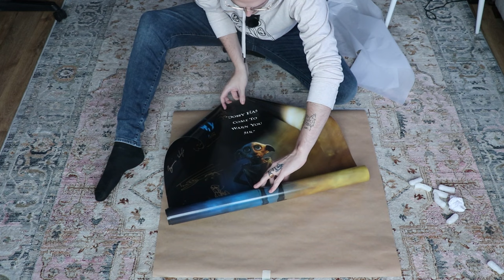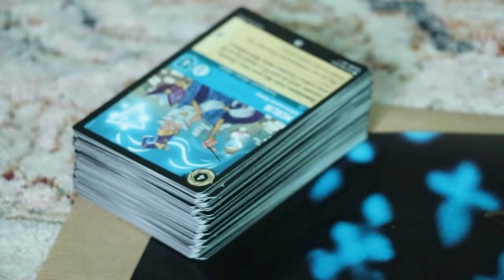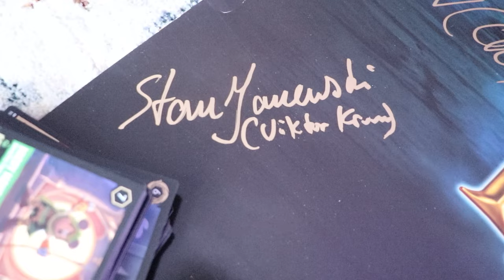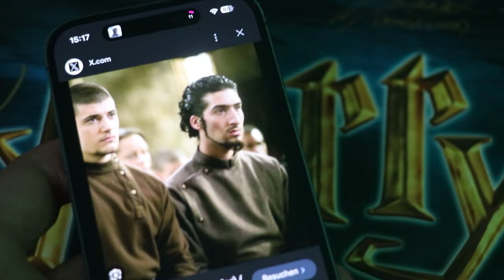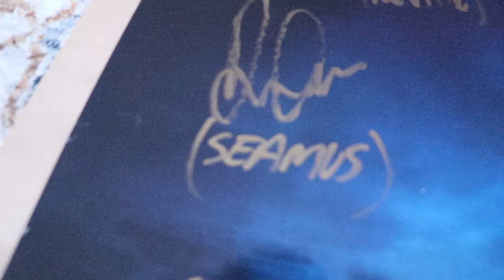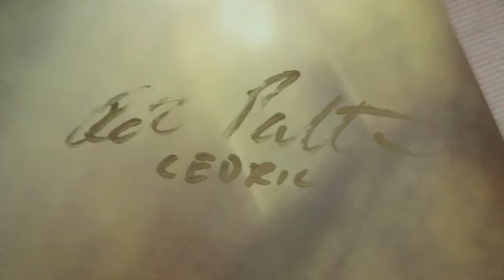ich habe ein ~5000€ HARRY POTTER POSTER gekauft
Ich habe bei einem der größten LIVE Auktionen für Film und TV mitgemacht. Natürlich nur, weil dort originale Harry Potter Props angeboten wurden.
ENDLICH ist mein Poster angekommen und wir packen es zusammen aus!